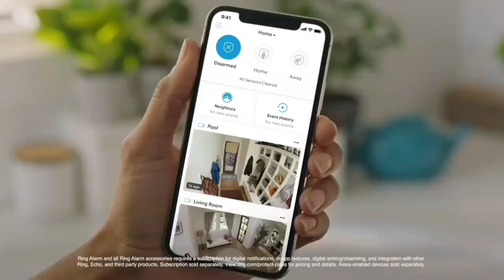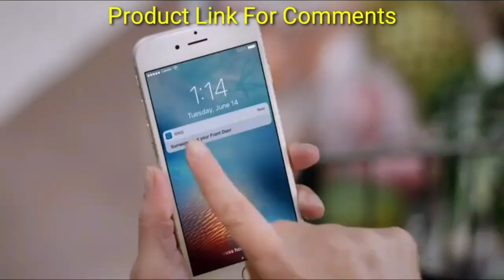Ring Video Eufy Door Bell Installation Satin Nickel ! gadget home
Certified Refurbished Ring Video Doorbell 1080p HD video improved motion detection easy installation  Satin Nickel Ring Video Door bell - 1080p HD video improved motion detection easy installation  Satin Nickel

Door Bel Eufy Gadget

((Product Link))